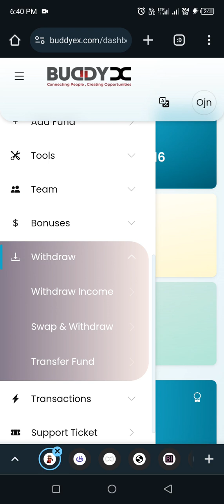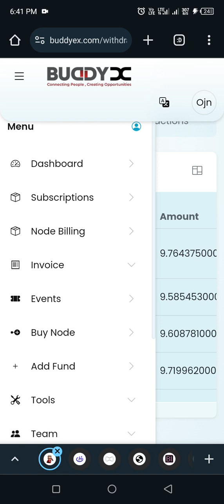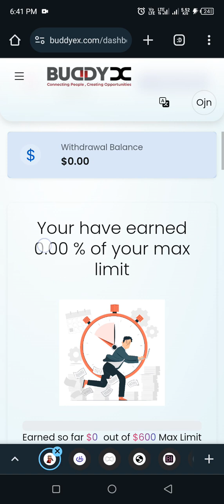BuddyX Coin Is Now $4 You Can Turn Your $100 To $300 With This !!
BuddyX is another outstanding company that you can look out for if you want to invest. I invested $200 to earn total of $600 in returns, that is awesome right watch the video and see how much I have cashed out so far Boooom 🔥👊😎

If you are interested and you will like to take position on BuddyX, here's my link register and start earning in dollars 🤑 with me. Dollar is going to 2k Ooo and if you are not earning in dollars you're on a long thing!!

*TAKE POSITION NOW*